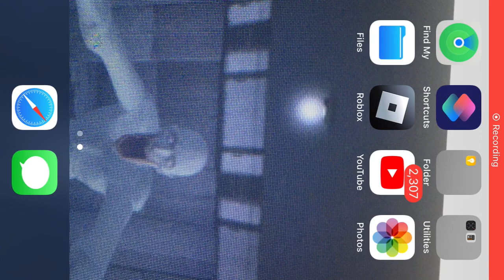My reuploaded video episodes now 44